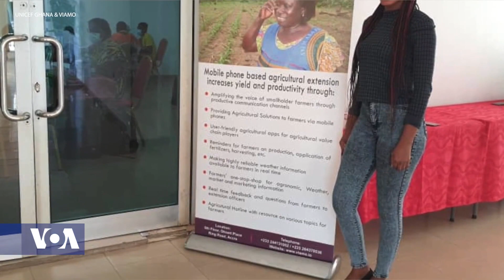Ghanaian Award Winning Technopreneur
An Awarding winning Ghanaian technopreneur and software developer is trying to make her mark on the tech scene in the West African nation of Ghana. Her ability to use technology as a tool to teach, mentor young people and women with computer skills to overcome daily challenges is just remarkable.
Africa 54's Paul Ndiho, via Skype, spoke to Sandra Juliet Ahiataku, program manager, Viamo, in Accra, Ghana.